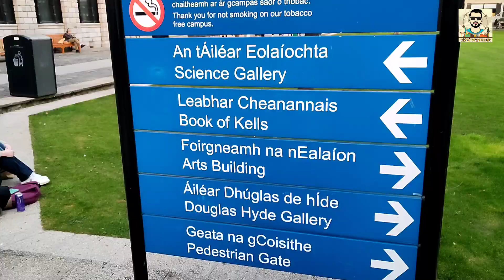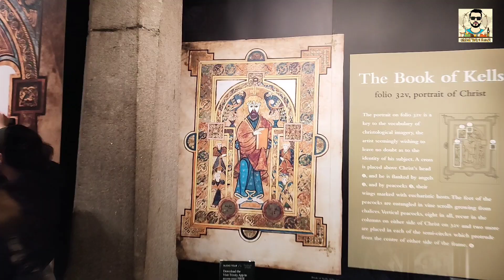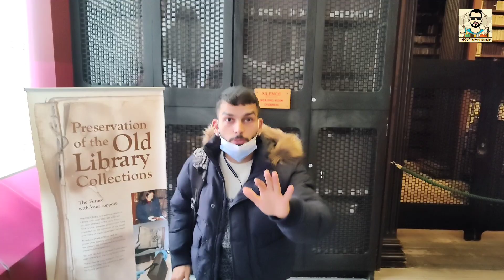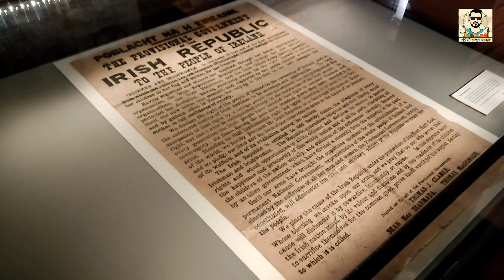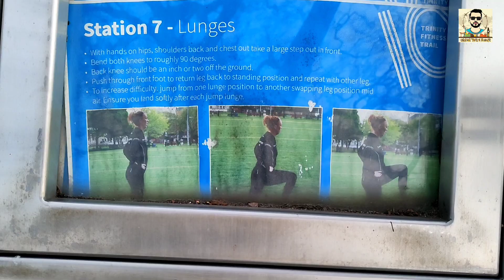INDIAN STUDENT EXPERIENCE IN TRINITY COLLEGE DUBLIN | INSIDE TOUR BOOK OF KELLS | LONG ROOM LIBRARY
Hello everyone , In this video I will share the experience of masters student who came from India in Trinty College. As we know Masters in Ireland is of One year and many Indians come here to pursue their post graduation in Data Analytics, Cyber Security , Data Science, Cloud Computing, Fintech and many other courses.
There are many Universities and colleges in Ireland just like Trinity College Dublin, University College Dublin, Dublin City University ( DCU ), National College of Ireland ( NCI ), Dublin Business School ( DBS ), University College Cork, NUI Galway, Maynooth University and many more.